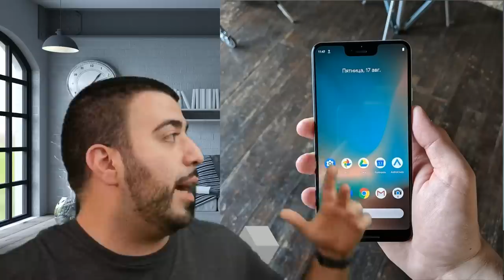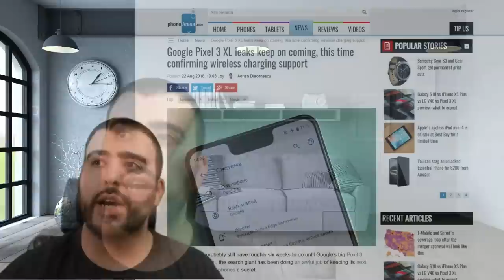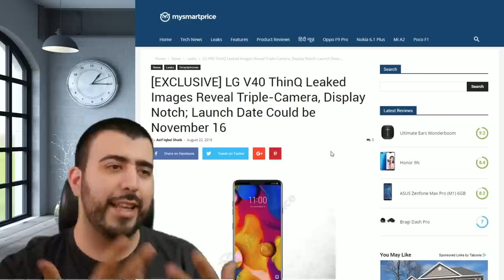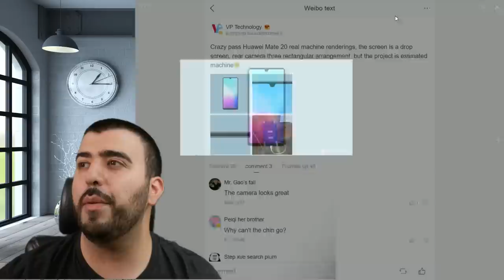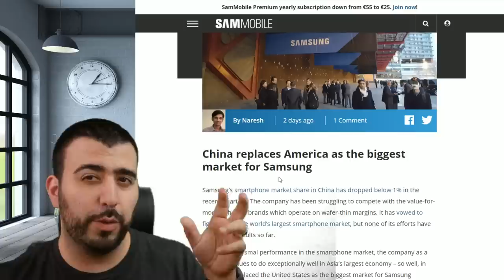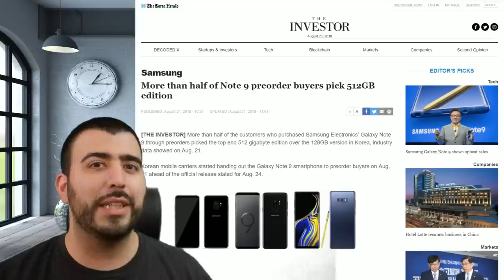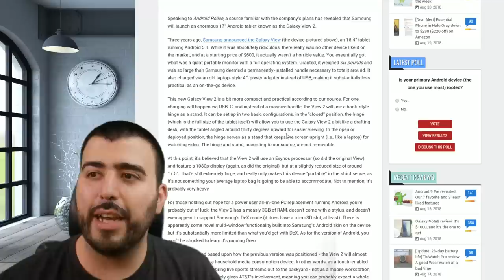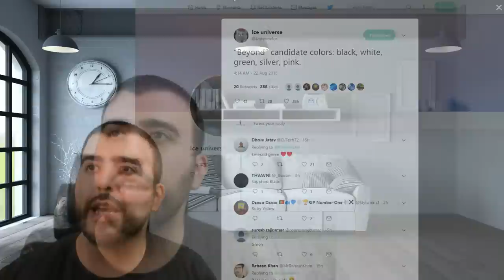Mobile Weekly Live Ep215 - Leaked Images of LG V40, Pixel 3, One Plus 6T, Mate 20 Pro & More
Mobile Weekly Live Ep215 - Leaked Images of LG V40, Pixel 3, One Plus 6T, Mate 20 Pro & More - YouTube Tech Guy